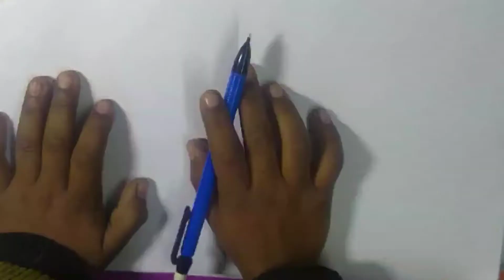How to Draw a Peacock Drawing Easy